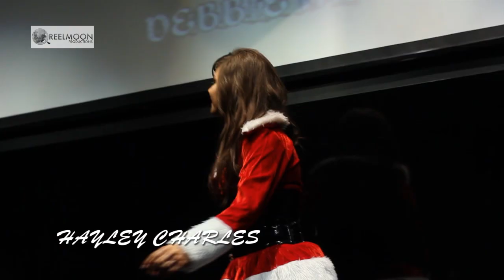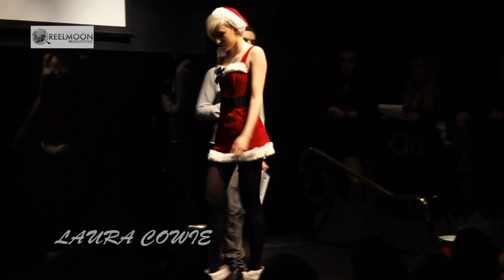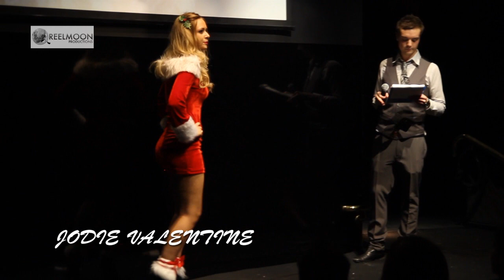Miss Santa Claus Aberdeen 2012 - The Contestants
On Friday 30th November 2012, Aurum played host to the first ever Miss Santa Claus Aberdeen.

See the contestants strut their stuff on the catwalk in their Santa and Eveningwear outfits as they look to be crowned Miss Santa Claus 2012.

Filmed, hosted and edited by Reel Moon Productions